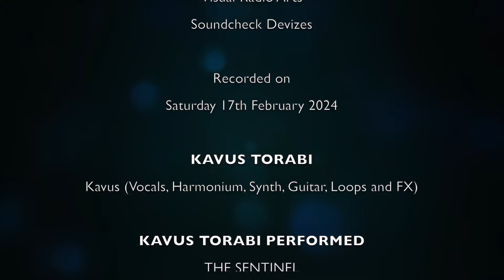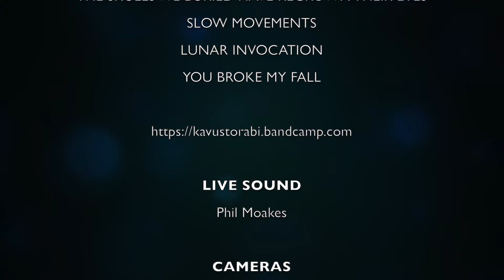Kavus Torabi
Live at Soundcheck Devizes
Recorded on Saturday 17th February 2024

Kavus Torabi is a musician, composer, record label owner and radio broadcaster. A multi-instrumentalist, he is known for his work in the psychedelic, avant-garde rock field (primarily as a guitarist). Torabi was one of the founding members of The Monsoon Bassoon, was a member of cult group Cardiacs and fronts and plays guitar for the current lineup of legendary psychedelic band Gong. In 2023 he was invited by Steve Hillage, along with the other current members of Gong, to tour as The Steve Hillage Band.

Kavus is also a third of The Utopia Strong and sometimes tours and records with The Holy Family, Mediaeval Babes and Miranda Sex Garden in addition to collaborations with other notable artists working in left-field music.

Kavus Torabi's songs dwell on mortality, love and loss. He uses disquieting themes as a way of establishing a context for transcendent bliss. This Soundcheck performance showcases Kavus's solo work - a voice, a harmonium and a guitar, augmented by effects and loops.

Kavus (Vocals, Harmonium, Guitar, Loops and FX)

KAVUS TORABI PERFORMED

THE SENTINEL
A BODY OF WORK
HEART THE SAME
WHERE THE EYELESS WALK
RADIO TO THEIR WORLD
THE SKULLS WE BURIED HAVE REGROWN THEIR EYES
SLOW MOVEMENTS
LUNAR INVOCATION
YOU BROKE MY FALL

LIVE SOUND
Phil Moakes

CAMERAS
Maggie Gregory

POST PRODUCTION
Phil Moakes

CREDITS MUSIC
'Deserts 3' by Playing In Tongues

Soundcheck is a Visual Radio Arts production

Filmed in Gig-a-Vision